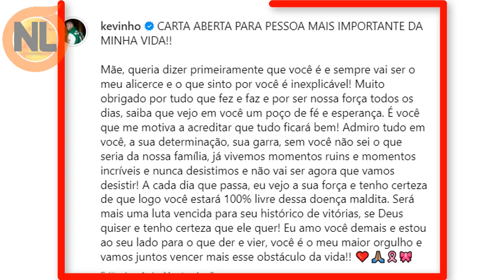Aos 22 Anos, Famosa se VAI, Mãe de Kevinho CHEGA a NOTÍCIA